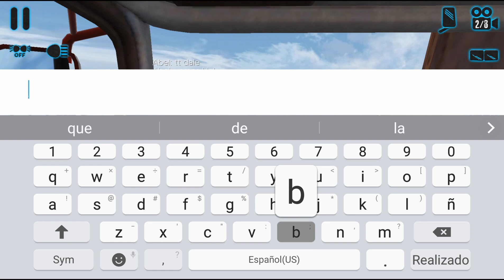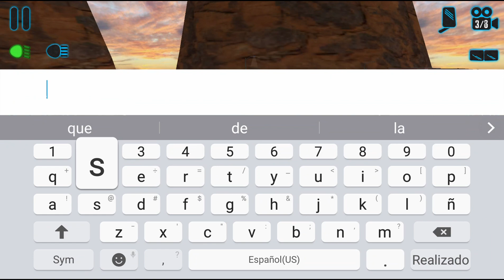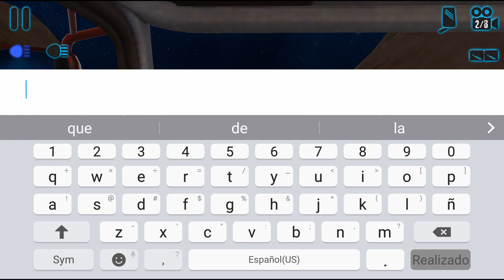Truck simulatorusa evolutionmultiplayer tremenda carrera💪